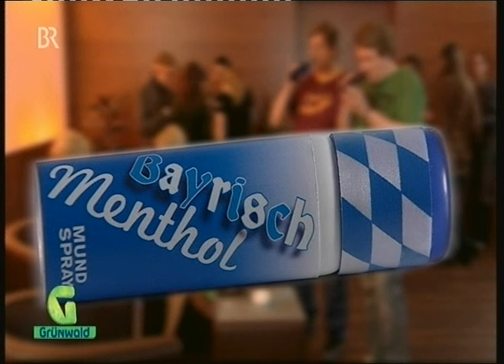Günter Grünwald - Werbung Bayrisch Menthol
Probleme mit der bayrischen Sprache? Die Lösung. :D